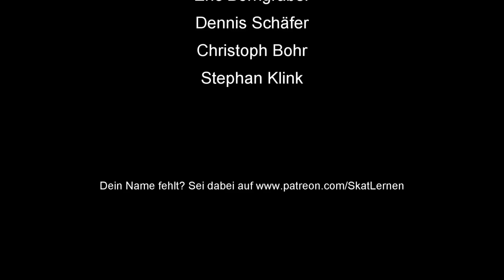How To Skat #87: Rocket schlag die Meerjungfrau (24)